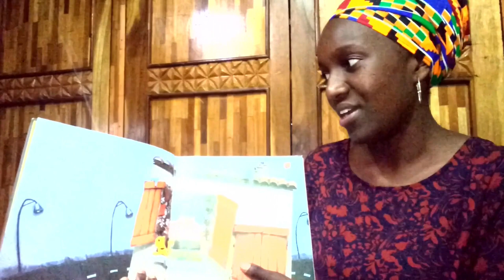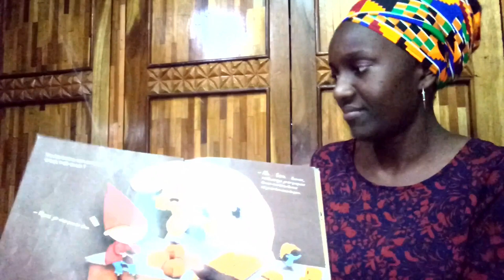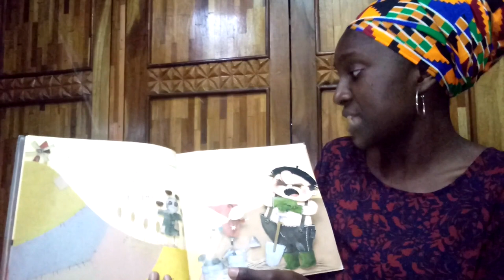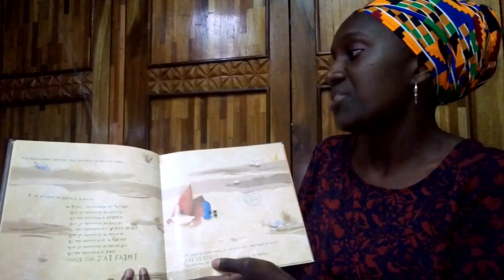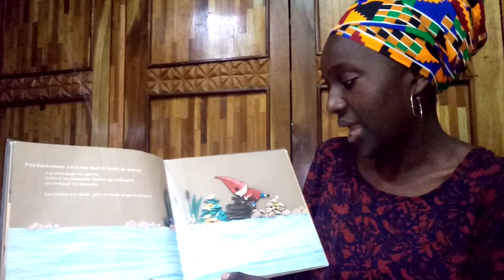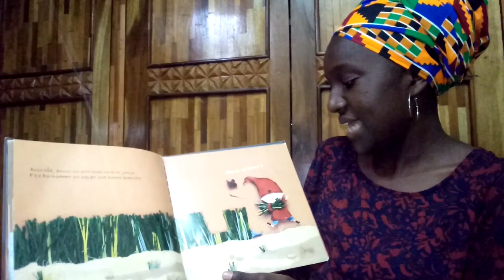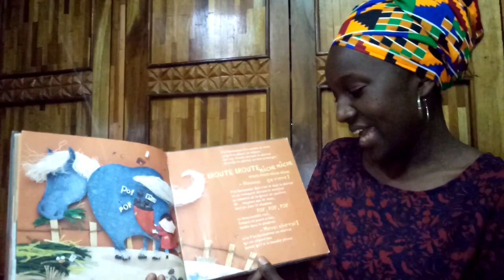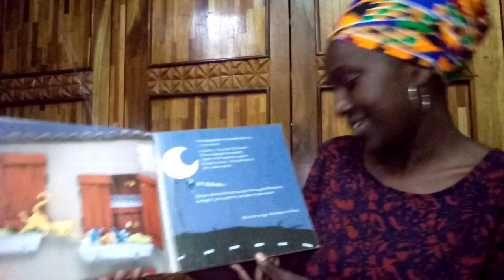Lecture de " La grosse faim de p'tit bonhomme" de Pierre Delye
Lecture par Fatima GUEYE, médiathécaire à l'Institut français du Sénégal